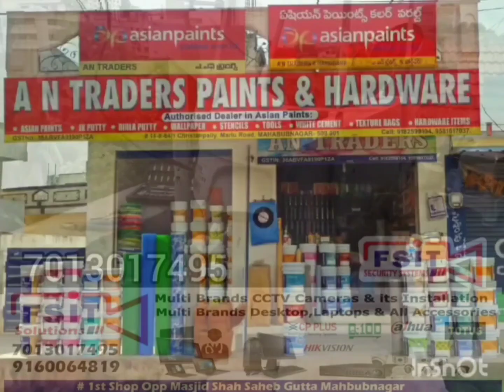Pakwan Gas Leak Hone Se Aag🔥🔥 Lagkar 7 Afrad Zakhmi